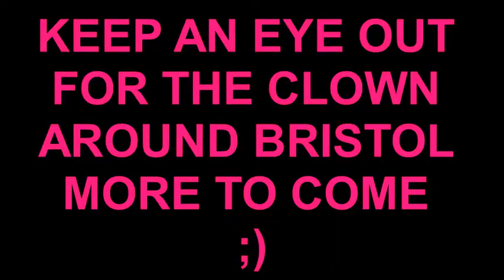TURBO ISLAND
mini rig test 2 ... trubo island bristol ... keep an eye out for the clown around bristol ... now the mini rig is up and running ... the clown cru will be taking it to places near you ;)